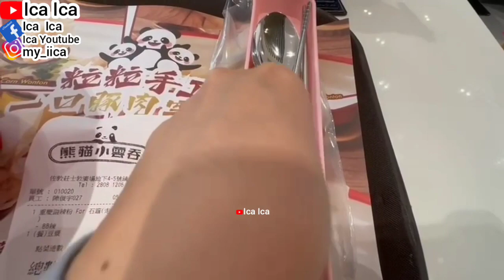SENDOK TRAVEL UNBOXING HARGA 500K⁉️ SENDOK MAKAN YANG WAJIB DI MILIKI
HOT STAR LARGE CHICKEN
PACIFIC COFFEE RESTAURANT
RESTAURANT KOREAN FOOD
KOREAN BUFFET AT RESTAURANT
JAPAN HOKKAIDO CAFE RESTAURANT
PANDA WONTON RESTAURANT
CAFE DE CORAL RESTAURANT
FAIRWOOD RESTAURANT
STARBUCKS RESTAURANT
MCDONALD'S RESTAURANT
KFC CHICKEN RESTAURANT
CHINESE RESTAURANT
JOLLIBEE RESTAURANT
IPHONE STORE
SAMSUNG GALAXY
SALAD RECIPE
WALKING TOUR
HOLIDAYS VLOG
TRAVEL VLOG
TRAVELING VLOG
HOME TOUR
HOUSES TOUR
SAFETY WALK
BUILDING TOUR
BUS TOUR
TRAINS TOUR
HOLIDAYS VLOG
VACATION TIME
LIBURAN LOW BUDGET
HOTEL TOUR
APARTMENT TOUR
KOREAN FOOD
RESTAURANT CHINA
RESTAURANT HONG KONG
RESTAURANT SINGAPORE
RESTAURANT MACAU
RESTAURANT INDONESIA
RESTAURANT MALAYSIA
RESTAURANT THAILAND
RESTAURANT AUSTRALIA
RESTAURANT FAIRWOOD
RESTAURANT STARBUCKS
RESTAURANT MCDONALD'S
RESTAURANT KFC
RESTAURANT PHILIPPINES
RESTAURANT TAIWAN
INDONESIAN FOOD
THAILAND FOOD
JAPANESE FOOD
CHINESE FOOD
SINGAPORE FOOD
TAIWAN FOOD
HONG KONG FOOD
KOREAN FOOD
MALAYSIA FOOD
PHILIPPINES FOOD
AMERICAN FOOD
ITALIAN FOOD
MACAU FOOD
VIETNAM FOOD
INDIAN FOOD
ARABIC FOOD
KOPI STARBUCKS
STARBUCKS COFFEE
KOREAN FOOD
KOREAN TEA
KOREAN DRINK
VIETNAM FOOD
VIETNAM TEA
VIETNAM DRINK
ENGLISH BREAKFAST
ENGLISH FOODS
ENGLISH VLOG
SWISS COFFEE
SWISS FOOD
SWISS VLOG
JAPANESE FOOD
JEPANG VLOG
JAPAN VLOG
BUAH LECI
HAPPY FASTING DAY
PUASA RAMADHAN
BUKA PUASA
SAHUR PUASA
LUNCH TIME
DINNER TIME
BREAKFAST TIME
RESTAURANT REVIEW
KULINER REVIEW
WARUNG LEGENDARIS REVIEW
CAFE RESTAURANT REVIEW
CULINARY VLOG
KULINER VLOG
CULINARY TIME
WARUNG MAKAN
WARUNG ANGKIRINGAN
CAFE VLOG
RESTAURANT VLOG